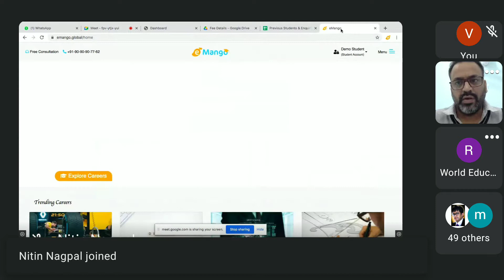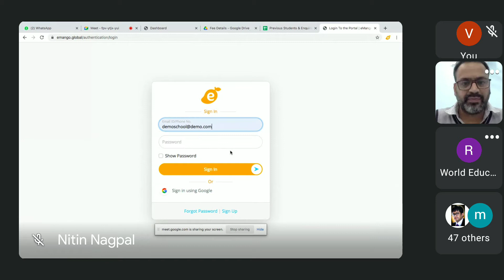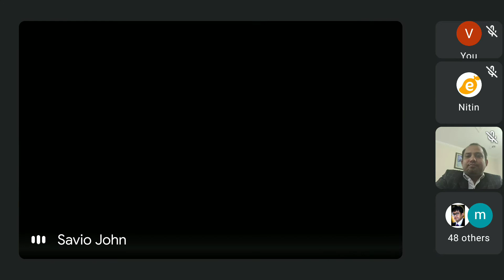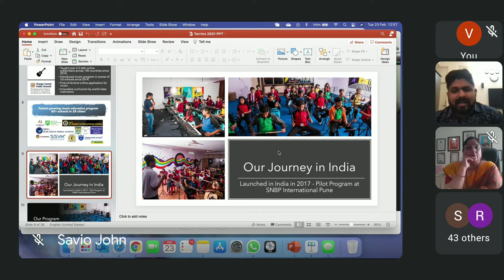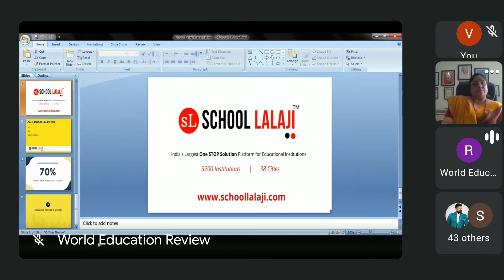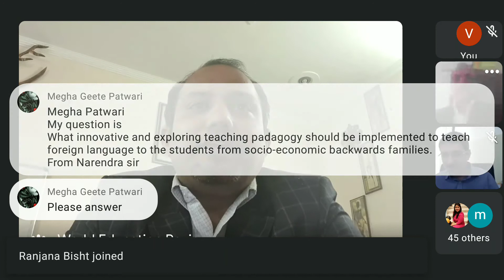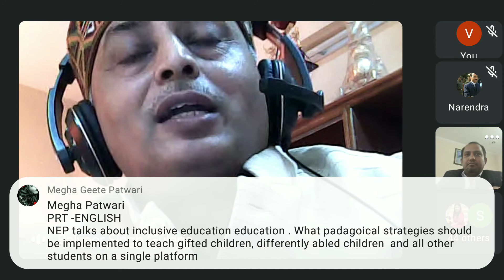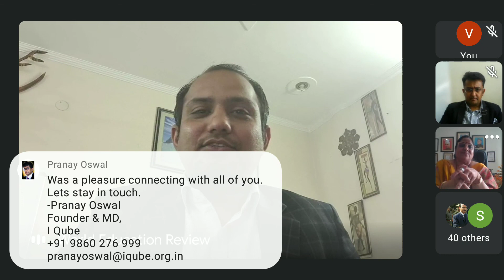117th Session Part B @ Leadership Talks by IIEC & School Lalaji